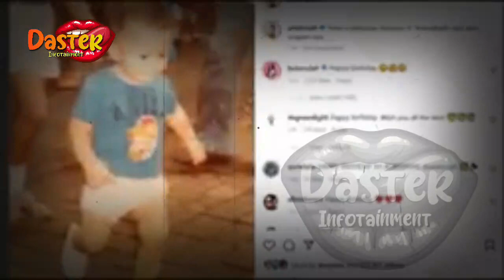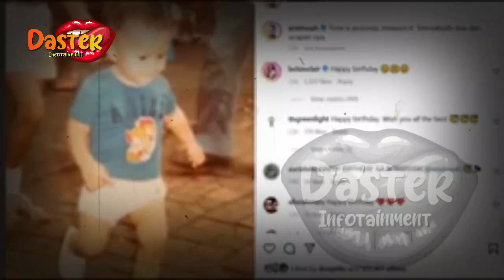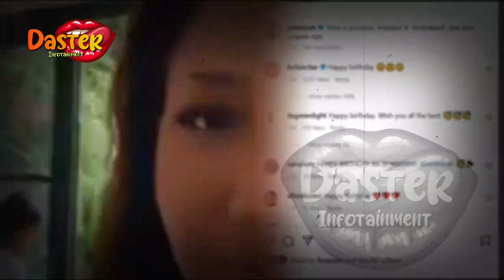NEWS ~ TEPAT DI MOMEN SPESIAL ARIEL NOAH, BCL LAKUKAN INI UNTUK MANTAN LUNA MAYA | BERITA TERKINI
insertlive,
insert today,
insert pagi,
insert siang,
infotainment,
indonesia,
artis,